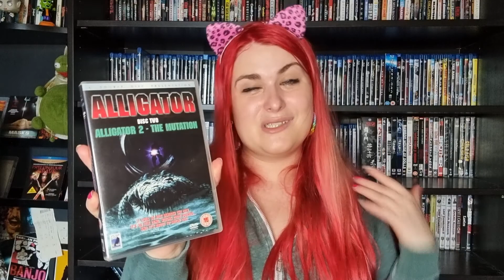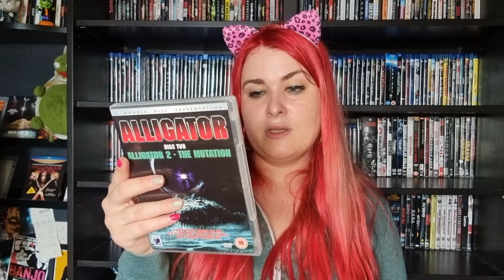Attack of The Animals Horror Movie Review - Alligator (Lewis Teague, 1980)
If you go down in the woods today, you're sure of a big surprise. The animals are attacking and throught the month of July I will review horror movies featuring animals and strange creatures/things killing humans. Today I review Alligator (1980)

 Banner made by Martin Gustafsson